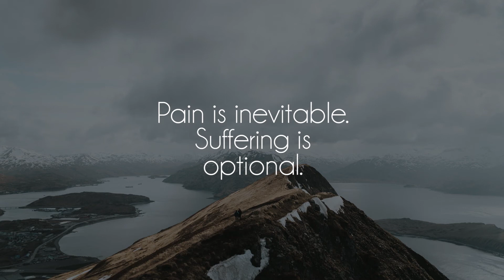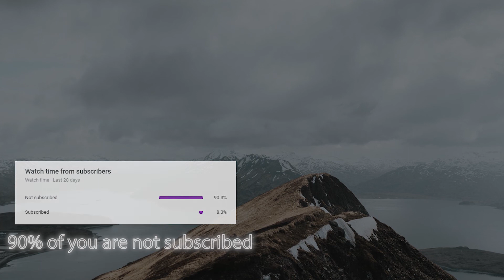BLVK. - 179 2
Great song by talented BLVK, show him some love on soundcloud!